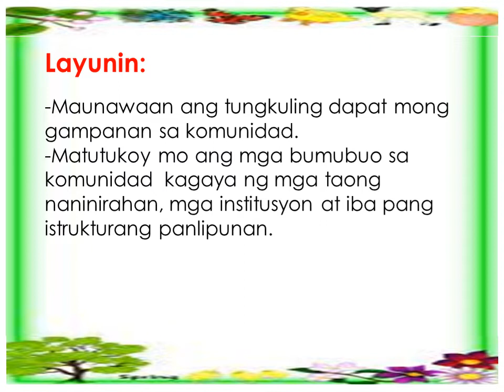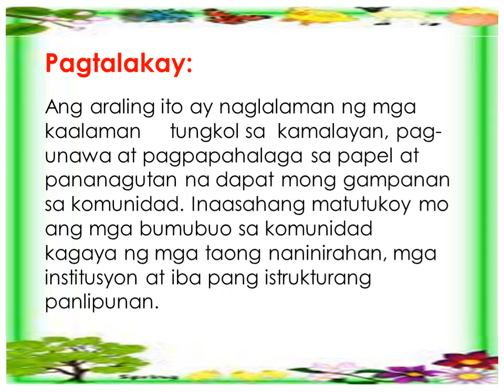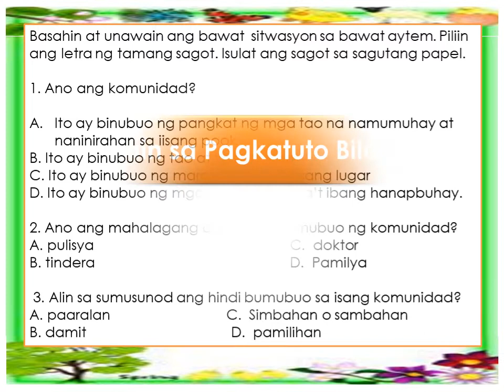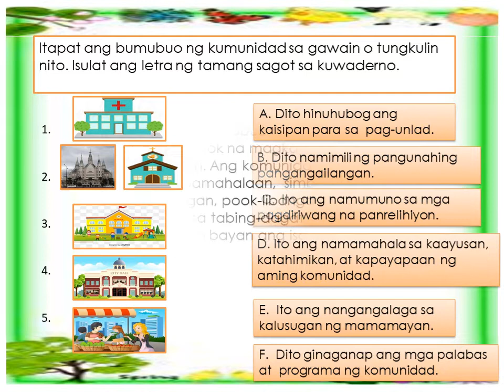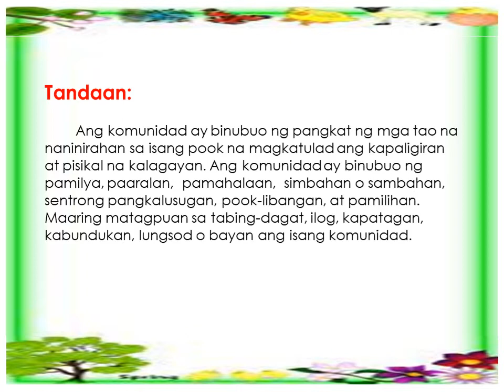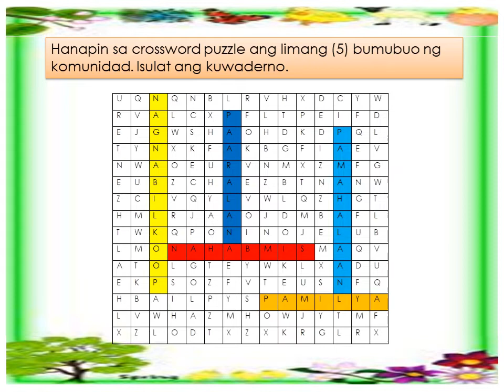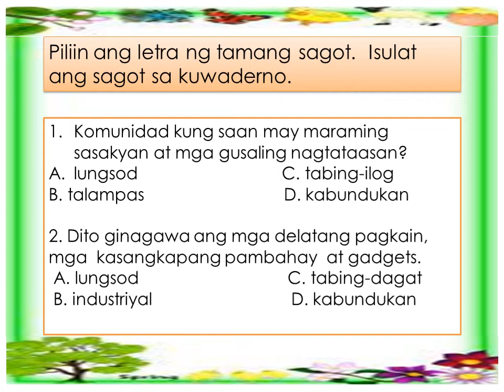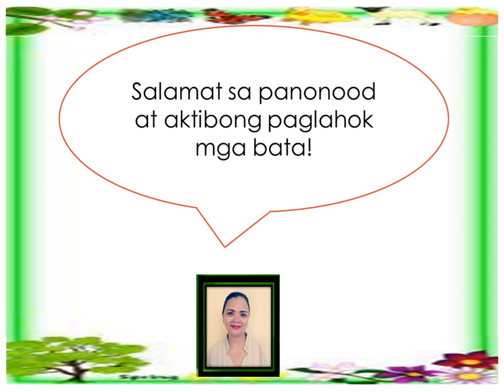Araling Panlipunan 2 MELC BASE Quarter 1 Week 4